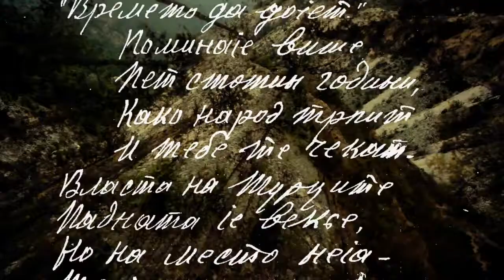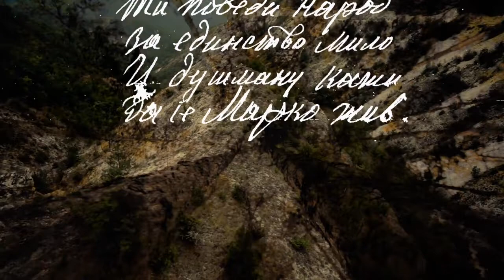"Крали Марко" песна на Димитрија Чуповски (1878-1940)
Нема Македонец што нема да пушти солза на неговата песна посветена на македонската судбина!

На денешен ден во Ленинград, СССР, на 29 октомври, 1940 година на 61 годишна возраст далеку од Македонија, со болка и чемер во срцето, тагувајќи по поробената и крволочно поделена Македонија умира големиот  македонски национален деец, општественик, револуционер, политичар, дипломат, публицист, научник, издавач, историчар, картограф и филолог и еден од најистакнатите и најдоследни организатори и афирматори на македонската национална мисла - Димитрија Чуповски!

Роден е на 8 ноември, 1878 година во Папрадиште, Велешко во срцето на Македонија! Поради неговата кристално чиста македонска определба и одбрана на македонската национална самобитност и посебност гонет е од бугарско ориентираните членови на ВМРО и од пропагандата на соседните држави во Македонија!

По поделбата на Македонија во 1913 година, силно се залагал за нејзино обединување и конституирање како национална држава на македонскиот народ. Познат и како Димитрија Павле Чуповски или Димитрија Димов Чуповски.

Истомисленик и соработник е на Крсте Петков Мисирков!

Во тоа време првата песна напишана на македонски народен говор е токму од него, која ја посветува на македонската судбина! Проследете ја во прилог: